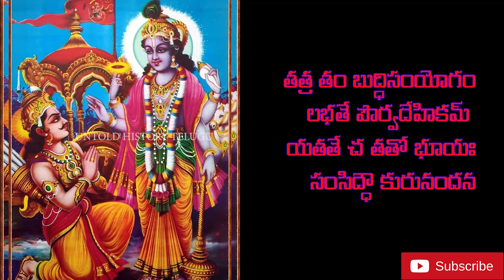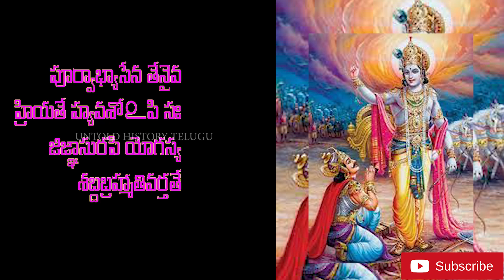పరమాత్మను పొందే మార్గం||B HGAVADGITA-31||UNTOD HISTORY TELGU||UHT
పరమాత్మను పొందే మార్గం||THE WAY TO GET GOD||BHAGAVADGITA-31||UNTOLD HISTORY TELUGU||UHT
The Gita in the title of the Bhagavad Gita means "song". Religious leaders and scholars interpret the word Bhagavad in a number of ways. Accordingly, the title has been interpreted as "the word of God" by the theistic schools,"the words of the Lord",[18] "the Divine Song",and "Celestial Song" by others. In India, its Sanskrit name is often written as Shrimad Bhagavad Gita,  (the latter two words often written as a single word  where the Shrimad prefix is used to denote a high degree of respect. This is not to be confused with the Shrimad Bhagavatam, which is a Purana dealing with the life of the Hindu God Krishna and various avatars of Vishnu.
The work is also known as the Iswara Gita, the Ananta Gita, the Hari Gita, the Vyasa Gita, or simply the Gita.
The Bhagavad Gita is a discourse between Krishna and Arjuna set in a chariot at the start of the Mahabharata war
In the Indian tradition, the Bhagavad Gita, as well as the epic Mahabharata of which it is a part, is attributed to the sage Vyasa,whose full name was Krishna Dvaipayana, also called Veda-Vyasa.Another Hindu legend states that Vyasa narrated it while the elephant-headed deity Ganesha broke one of his tusks and wrote down the Mahabharata along with the Bhagavad Gita.
Scholars consider Vyasa to be a mythical or symbolic author, in part because Vyasa is also the traditional compiler of the Vedas and the Puranas, texts dated to be from different millennia.The word Vyasa literally means "arranger, compiler", and is a surname in India. According to Kashi Nath Upadhyaya, a Gita scholar, it is possible that a number of different individuals with the same name